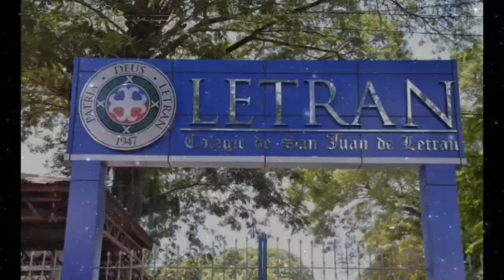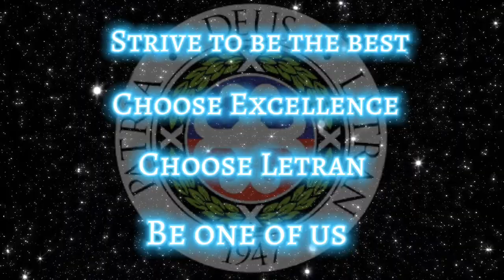Colegio de San Juan de Letran-Manaoag (Advertisement)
All video clips, photos, and scripts are all credited

EDITED BY: Princess Tricia Ibañez
                    Student of Colegio de San Juan de Letran-Manaoag
                    BSBA-HRM I